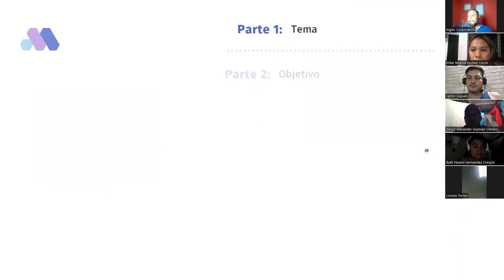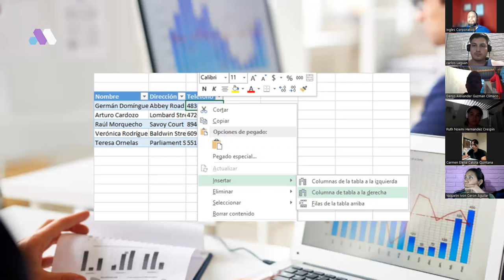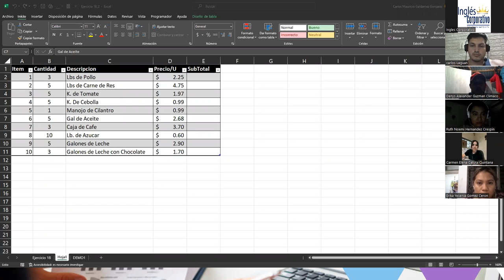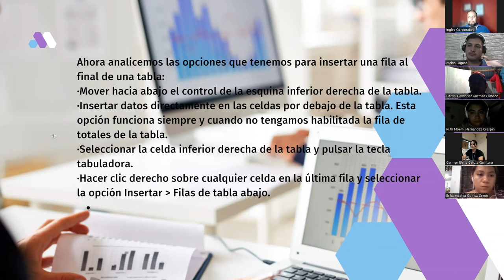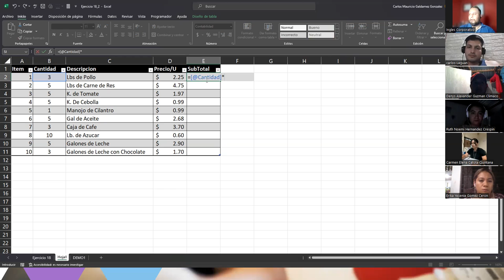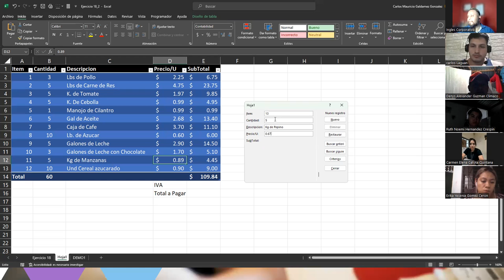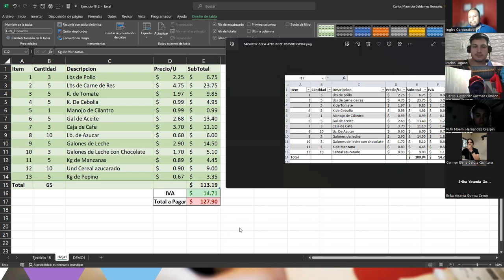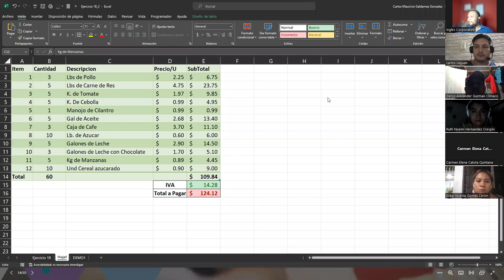Sesión 18-27-07-23-29811-8017-0034/2023-Galdámez-Modificación de Tablas